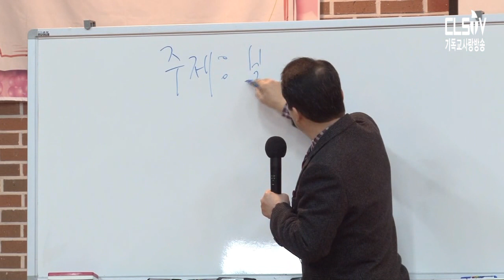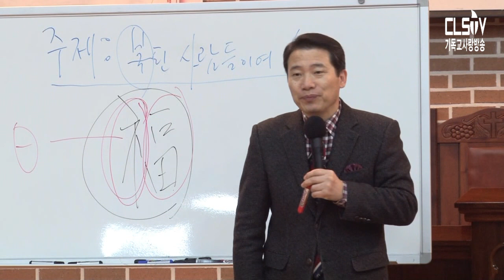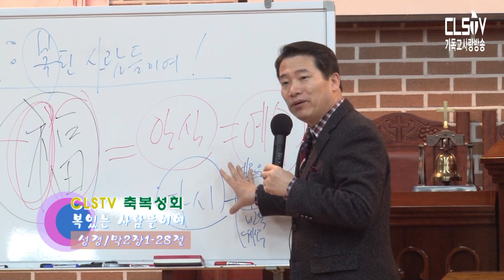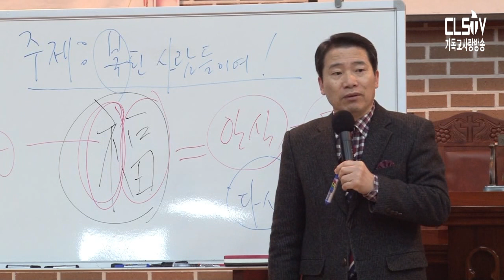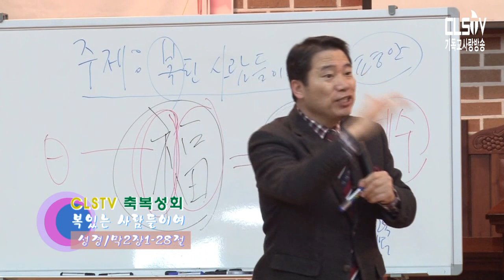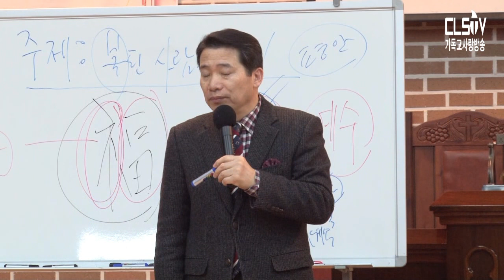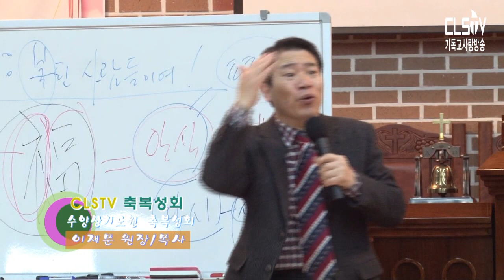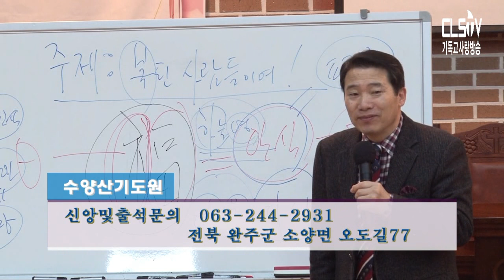[CLSTV]이재문목사-복있는 사람들이여(막2장1-28)(박승자원장-수양산기도원)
[CLSTV]이재문목사-복있는 사람들이여(막2장1-28)(박승자원장-수양산기도원)수양산기도원.박승자원장,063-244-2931.전북 완주군 소양면 오도길 77.완주군 소양면 대흥리 455-1.
[이재문목사]세종특별시 아르동신51. TEL.010.4726.4591/굼나제교육연구소 소장,굼나제아카데미 원장,저서/나아감 쿰란,예수닮기 목회자세미나 개최 2010년,Bing5+훈련, 전국목회자컨퍼런스 개최 2014년, 말씀기도훈련원 강사,키워드설교아카데미 원장 [제작]CLSTV.기독교사랑방송 [방송문의] . [CLSTV 방송선교후원] (농협)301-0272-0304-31(예금주)CLSTV